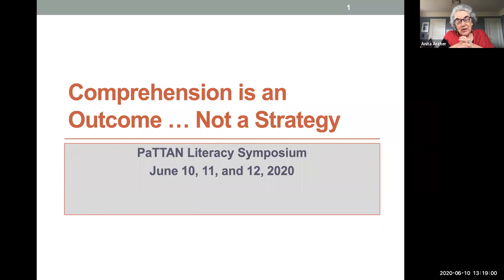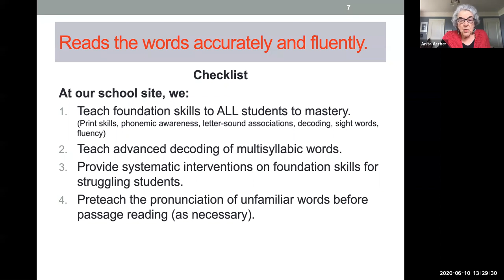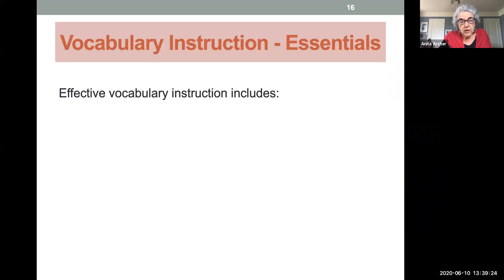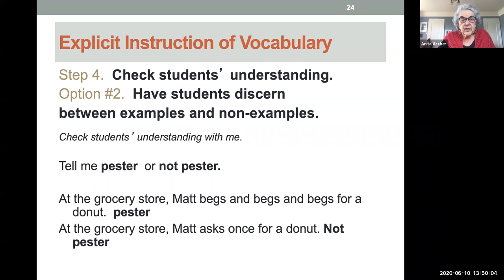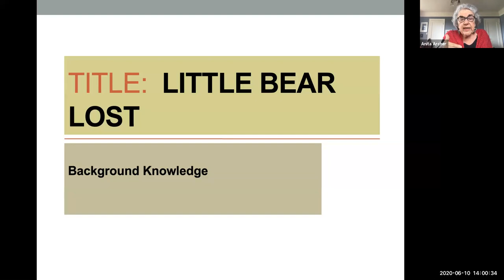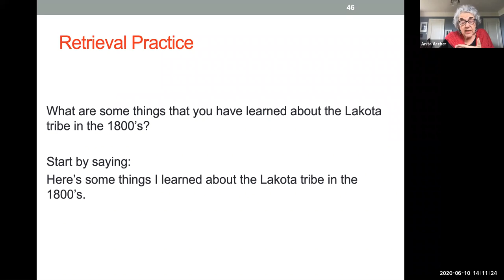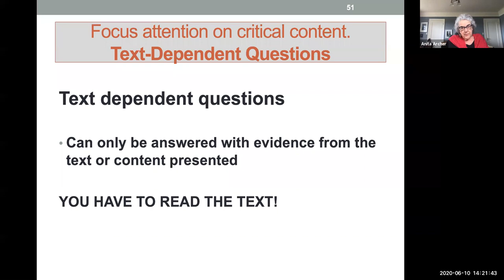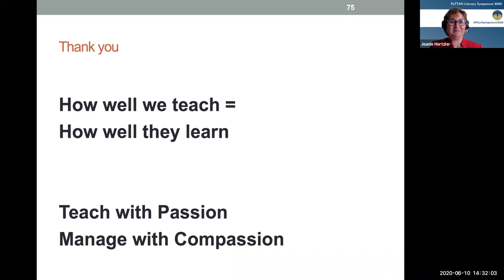1.2B – Archer Comprehension is an Outcome